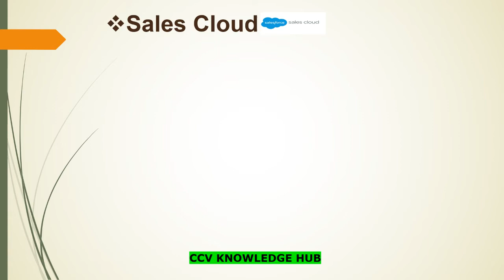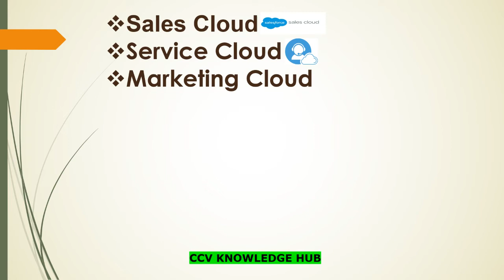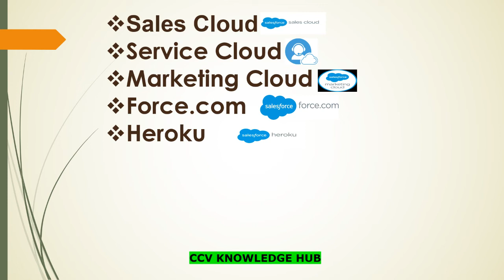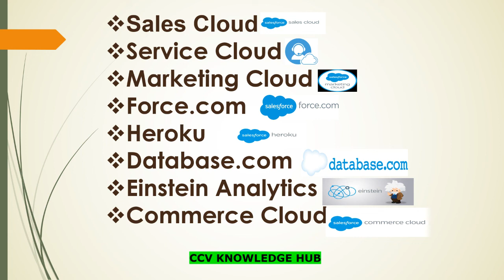Salesforce Admin-3 (SalesForce Products )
Sales Force Products
1) Sales Cloud
2) Service Cloud
3) Marketing Cloud
4) Force.com
5) Heroku
6) Database.com
7) Einstein Analytics
8) Commerce Cloud